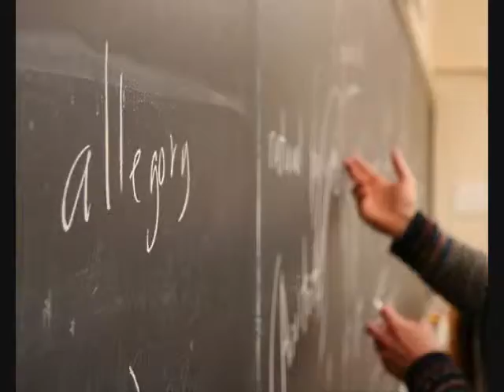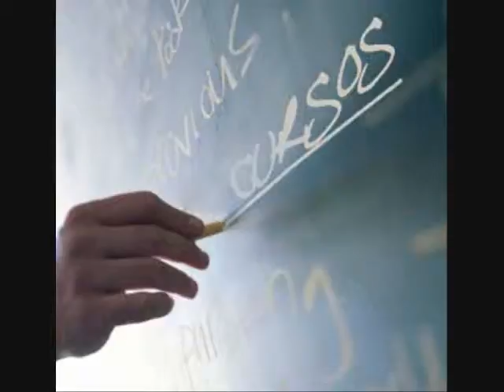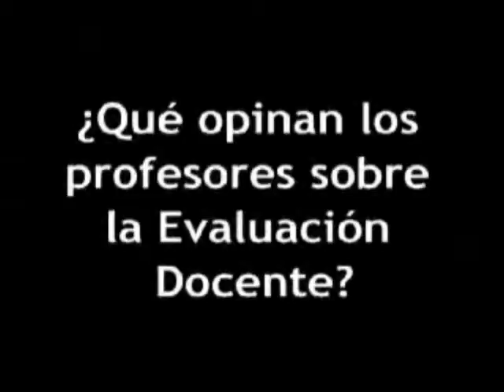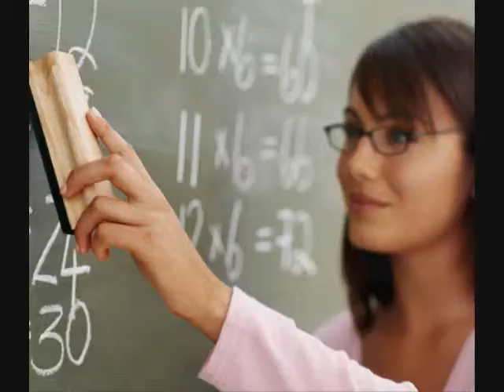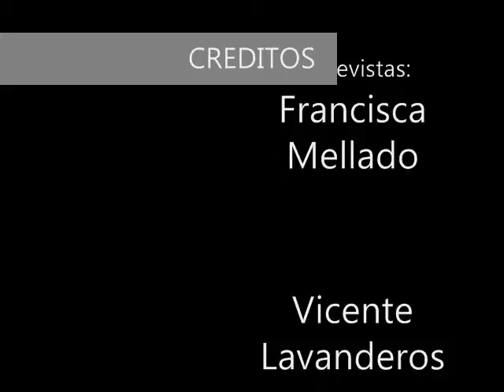Francisca Renis, Vicente Simonetti/1º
Taller de cine, cortos, documentales, Claudia Ostornol